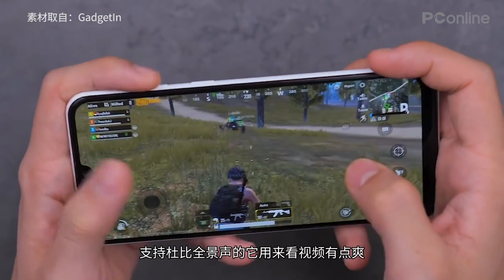三星新款中端机M30s 6000mAh续航怪物 三星新款中端机M30s 6000mAh续航怪物1080P